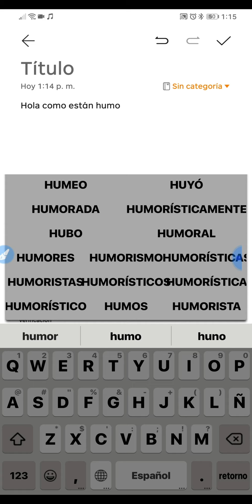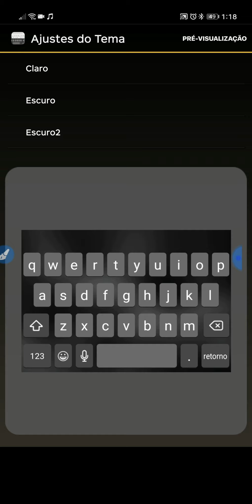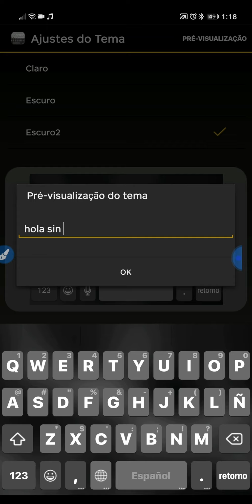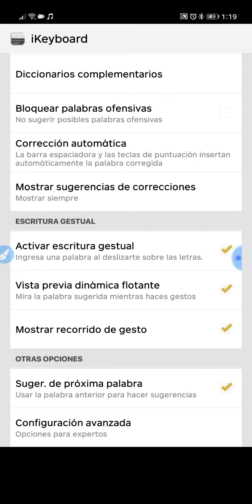💥HERMOSO TECLADO IOS 15 PARA ANDROID😍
hola mi linda gente aquí les traigo este maravilloso teclado muy similar al de los iPhone para tu dispositivo Android. por favor no olvides suscribirte dejar tu like y compartir el video de esa manera me apoyas para seguir trayendo más contenido. link abajo👇🏻👇🏻👇🏻únete a mi Grupo de  whatsapp para más apps. gracias🙏